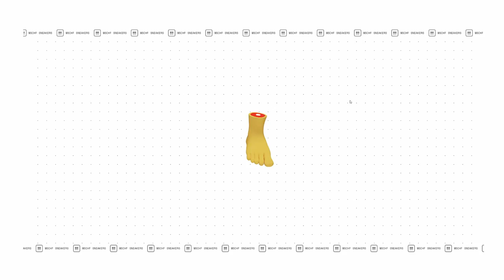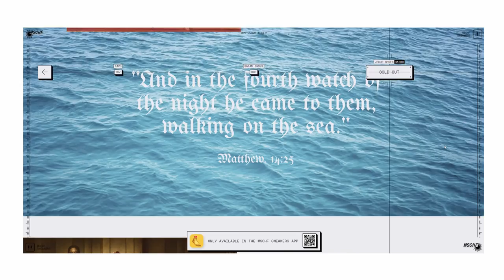👟 Perchè le WAVY BABY spaccano? 👟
Perchè MSCHF con le loro Wavy Baby hanno spaccato?

In questo video abbiamo deciso di analizzare il fenomeno più strano dell’ultimo periodo, le vans investibili di MSCHF.

fateci sapere nei commenti quale sneaker cult o quale altro brand vorreste vedere su questo format :)

Per ulteriore suerv, ti inviatiamo ad iscriverti :)

Il viaggio di Unposted90s continua...